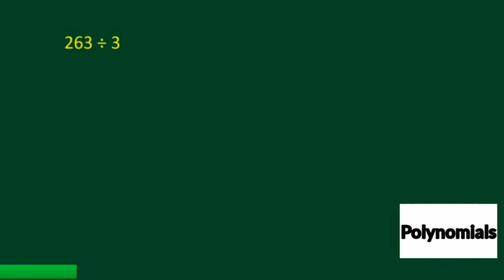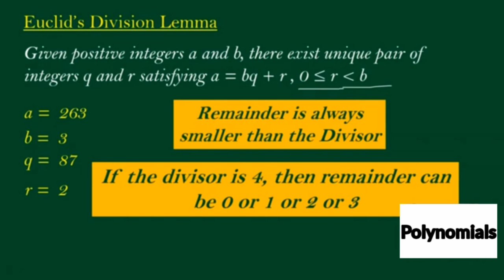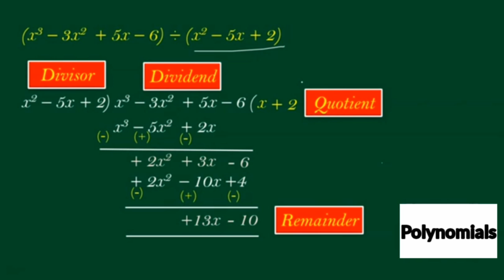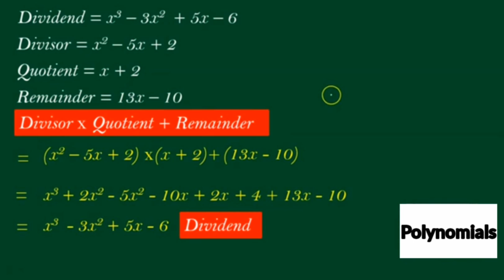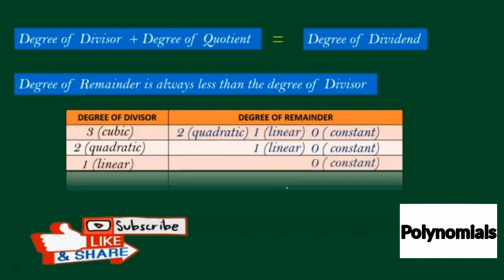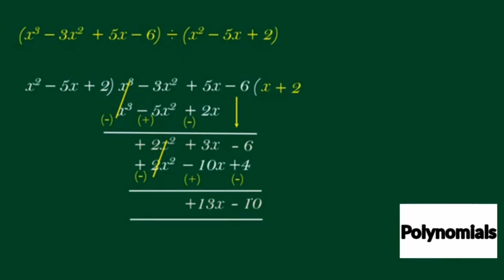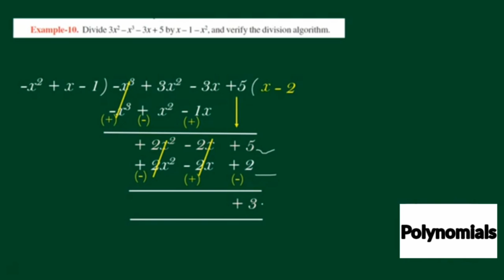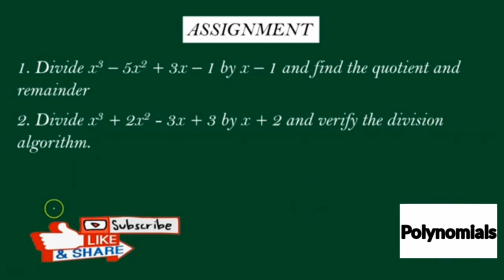X EM: సులభంగా అర్ధమయ్యేలా DIVISION ALGORITHM FOR POLYNOMIALS(CHAPTER-3)బహుపదుల భాగహార సోపాన క్రమము